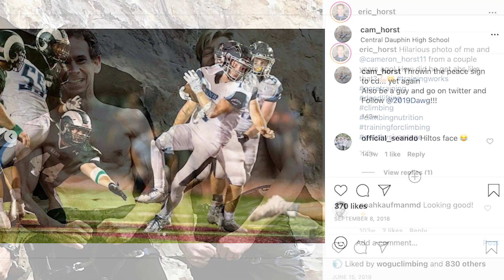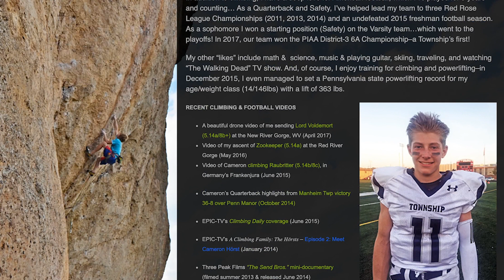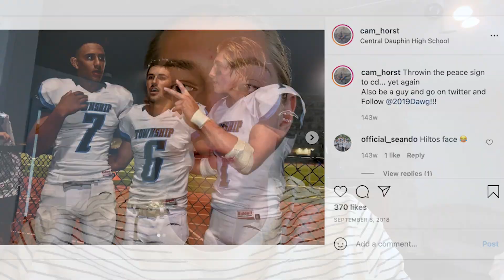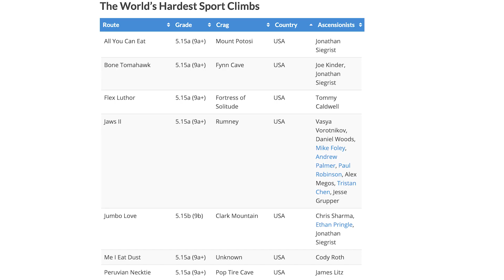From American Football Player To 9a+ Climber: Cameron Hörst | Climbing Daily Ep.1841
Cameron Hörst has always been an athlete, but now he's dedicating himself to climbing. He used to be a High School American football player, but now he's started climbing full time and the grades are falling. We catch up with Cameron and find out more about his ascent of Bone Tomahawk 9a+.